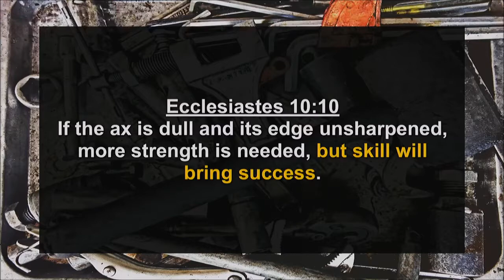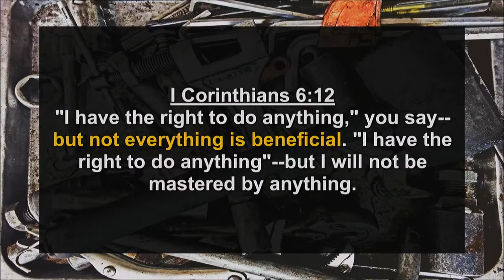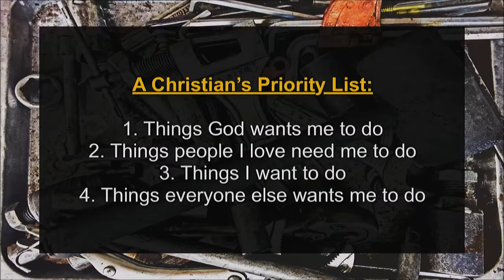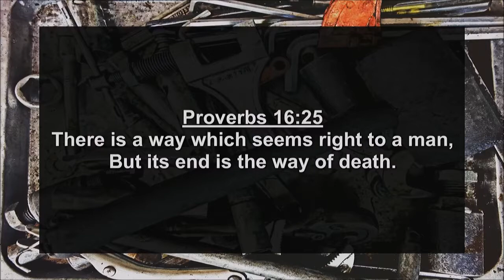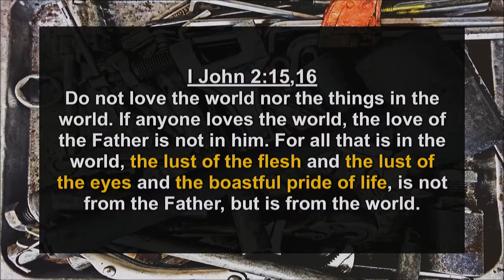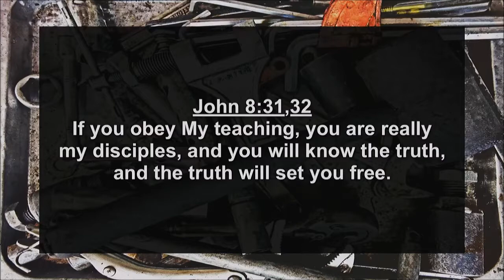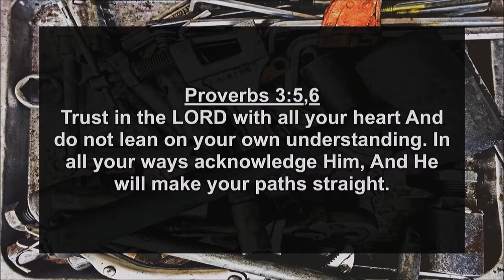Tools: Know What Matters Most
In the next installment of Tools, four tools God gives us for success, Pastor Juan discusses what a Christians priorities should be and the possible value sources people site. The teaching verse is 1 Corinthians 6:12. Service from January 20th, 2019.

To support this ministry and help us continue to reach people for God

Fill out our Connection Card to receive updates from Unleashed Christian Church